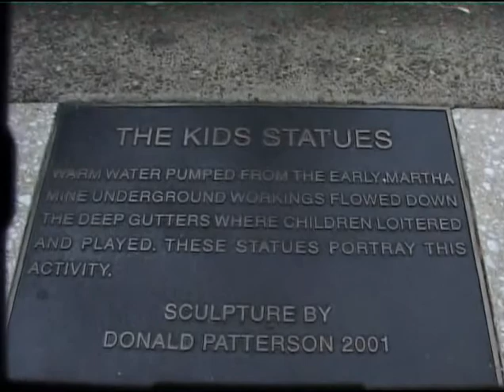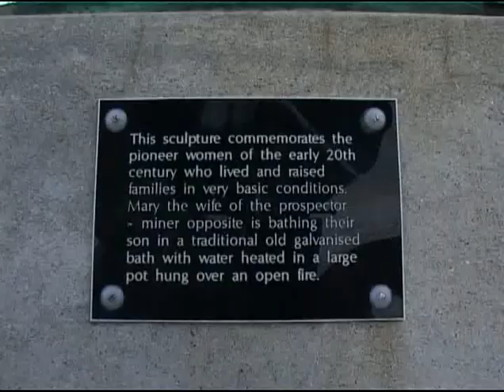Mina de Aur Waihi din Noua Zeelanda in mijlocul unui oras cu 4000 de locuitori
Doar la 20 de m de mina de aur se poate locui in Noua Zeelanda. Turism dezvoltat cu ajutorul minei de aur.